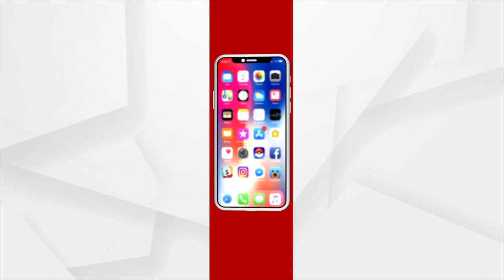Kotia: Strawberry Farming in Tribal area with help of Odisha Govt.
Strawberry farming has been started in a new way with the help of the Odisha government, a tribal state of Kotia in Koraput borders, which is traditionally dependent on rain and spring water is now blooming. The trees have grown green and have begun to bear fruit. Farmers look forward to earning more than ever before.